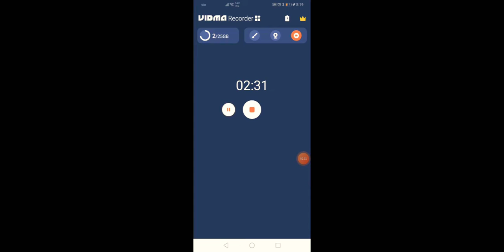Naquels de sonic ova sperte remix. XD (no lon vean los que se marean fácil por fa)